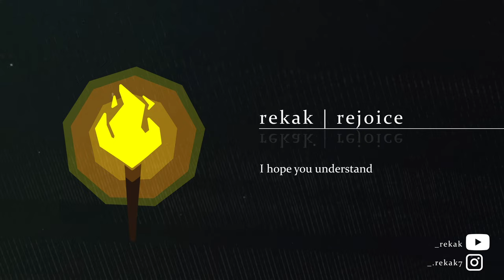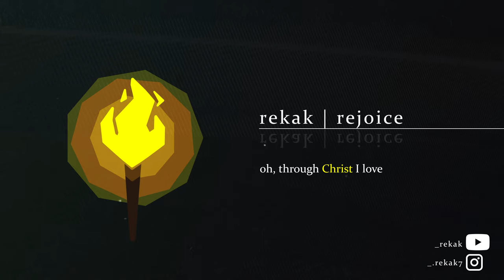rekak - rejoice (official visualiser)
✟hall

instrumental, mix and master by @_rekak
vocals, lyrics and visuals by @k_bsh

lyrics:
don't fall into the gray
bear your cross in order to convey
you lost your way
the torch relayed
rejoice and smile
to the hearts dismayed
His holy body
bled for us all

March forward through the dark
Valleys
Shadows
Guided
by the only light unto the ark
As we stumble onward
Unite
May we be under the same name

prepare our bodies, baptize us in death
purifying
cleanse us in Your holy risen fountain
Father
we are sinners, please forgive us
oh, we're aware of your wrath and all of its untold depths
heavy-laden
If you hear this consider regress
the only path to mercy
what we need to be blessed

no
there's no escaping this

you can spit in my hand
sail the ship unmanned
I hope you understand
we're letting Him command
in No Man's Land

Underneath the weight of this
is just a man with a heavy chest
pumping up the heart to beat
his empty spirit's epithets
may I lay to rest my sinful debt
set aside addictions that
are eating at the shadow of my silhouette

through Christ I love

for freeing us from the scourge
the stage is set to converge
have mercy on us, your church
rejoice

, or just read the visualiser big guy